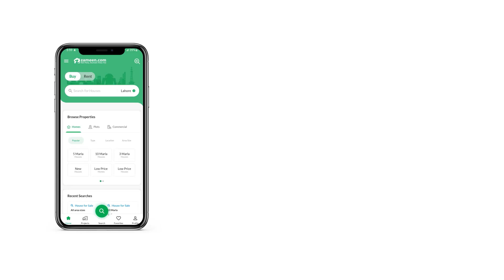5 MARLA HOUSE FOR SALE IN BLOCK E JUBILEE TOWN LAHORE